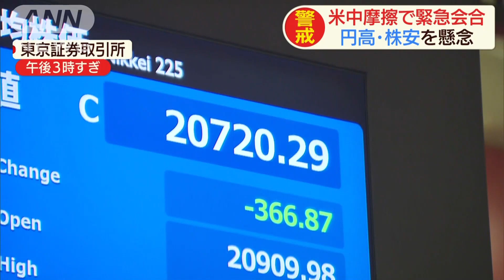政府と日銀が緊急会合 米中摩擦で急激な円高・株安(19/08/05)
米中摩擦の再燃による急激な円高・株安を受け、緊急会合です。　アメリカが中国に追加の関税をかけるとして米中貿易摩擦への懸念が再び高まっていることから平均株価は先週末に比べて一時、500円以上値を下げ、為替も1ドル＝105円台と7カ月ぶりの円高水準になっています。マーケットの動揺が続くなか、政府と日銀は緊急会合を開いて「過度な為替の変動は経済にマイナス」として、警戒を続ける姿勢を示しました。